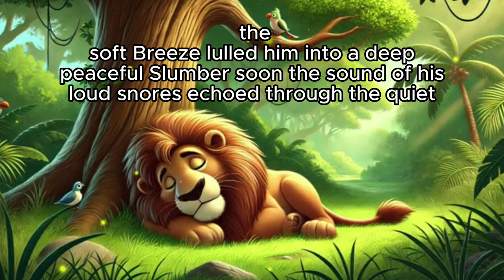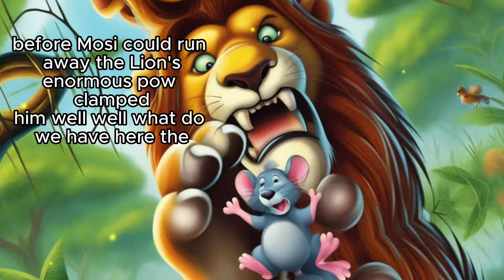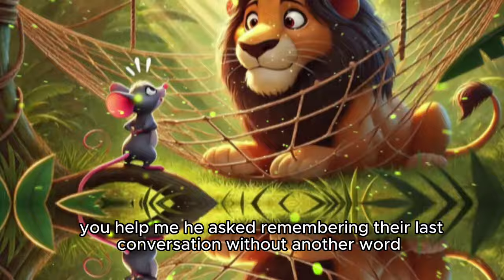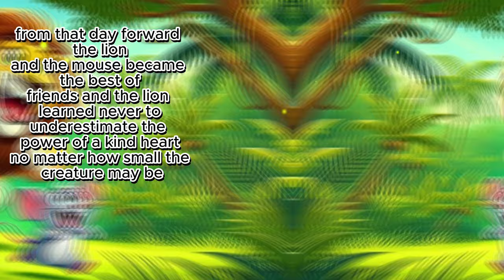সিংহ এবং ইঁদুর | ইংরেজিতে বাচ্চাদের জন্য শোবার সময় গল্প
এক সময়, একটি ঘন বনে, একটি শক্তিশালী সিংহ বাস করত যে তার শক্তি এবং শক্তি দিয়ে সমস্ত প্রাণীর উপর রাজত্ব করত। একদিন, সিংহটি যখন একটি ছায়াময় গাছের নিচে শান্তভাবে ঘুমাচ্ছিল, তখন একটি দুষ্টু ইঁদুর ঘটনাক্রমে তার বিশাল দেহের উপর ছড়িয়ে পড়ে, তাকে জাগিয়ে তোলে।

বিরক্তিতে ক্রোধান্বিত হয়ে, সিংহ তার বিশাল থাবা দিয়ে ছোট্ট প্রাণীটিকে ধরে ফেলল এবং গর্জন করে বলল, "তুমি আমাকে জাগানোর সাহস কি করে, হে নগণ্য প্রাণী! এর জন্য আমি তোমাকে পিষে ফেলব!"

ইঁদুর ভয়ে কেঁপে কেঁপে কেঁপে কেঁপে উঠল, "ওহে পরাক্রমশালী সিংহ, দয়া করে আমাকে ক্ষমা করুন! আমি তোমার বিশ্রামে ব্যাঘাত ঘটাতে চাইনি। আমি একটি ক্ষুদ্র এবং অসহায় প্রাণী। তুমি যদি আমার জীবন বাঁচিয়ে দাও, আমি প্রতিশ্রুতি দিচ্ছি যে আমি তোমার দয়ার প্রতিদান দেব। দিন।"

ইঁদুরের সাহসিকতায় মুগ্ধ হয়ে সিংহ মনে মনে হেসে উত্তর দিল, "তুমি, আমাকে শোধ দাও? আমার মতো শক্তিশালী প্রাণীর জন্য তুমি কি করতে পারো? তবুও, আমি তোমাকে যেতে দেব। আমি আমার মন পরিবর্তন করার আগে সাথে দৌড়াও।"

কৃতজ্ঞতা সহকারে, মাউসটি যত দ্রুত সম্ভব দূরে সরে গেল। সময় কেটে যায়, এবং একদিন, সিংহ যখন শিকারে বেরিয়েছিল, তখন সে একটি শিকারির জালে আটকা পড়ে। তিনি প্রচণ্ডভাবে লড়াই করেছিলেন, কিন্তু জাল কেবল তার চারপাশে আঁটসাঁট হয়ে গিয়েছিল, পালানো অসম্ভব বলে মনে হয়েছিল।

সিংহের কষ্টের গর্জন শুনে ছোট্ট ইঁদুরটি কণ্ঠস্বর চিনতে পেরে দ্রুত ঘটনাস্থলে চলে গেল। পরাক্রমশালী সিংহকে সমস্যায় দেখে ইঁদুর জানল যে তাকে দ্রুত কাজ করতে হবে। বিনা দ্বিধায়, এটি তার ধারালো দাঁত দিয়ে জালের দড়ি দিয়ে কুঁচকানো শুরু করে।

কিছুক্ষণ পর, মাউস জাল কেটে সিংহকে মুক্ত করতে সফল হয়। সিংহ, বিস্মিত এবং কৃতজ্ঞ, ইঁদুরের দিকে তাকিয়ে বলল, "আমি কল্পনাও করিনি যে এত ছোট প্রাণী আমাকে এই দুর্দশা থেকে বাঁচাতে পারে। ধন্যবাদ, প্রিয় ইঁদুর। আপনি সত্যিই আমার দয়ার প্রতিদান দিয়েছেন।"

সেই দিন থেকে, সিংহ এবং ইঁদুর অসম্ভাব্য বন্ধু হয়ে ওঠে। সিংহ শিখেছিল যে এমনকি ক্ষুদ্রতম প্রাণীও মহান সাহস এবং দয়ার অধিকারী হতে পারে, যখন ইঁদুর শিখেছিল যে দয়ার একটি ছোট কাজ অপ্রত্যাশিত পুরষ্কারের দিকে নিয়ে যেতে পারে। এবং তারা বনে সুখে বাস করত, যখনই প্রয়োজন তখন একে অপরকে সাহায্য করত।

fairy tales,
stories for kids,
bedtime stories,
sleeping beauty,
english stories,
kids stories,
bedtime,